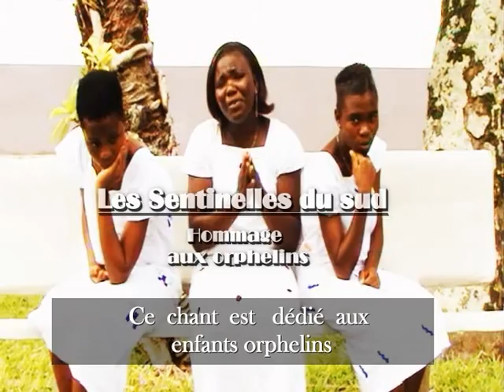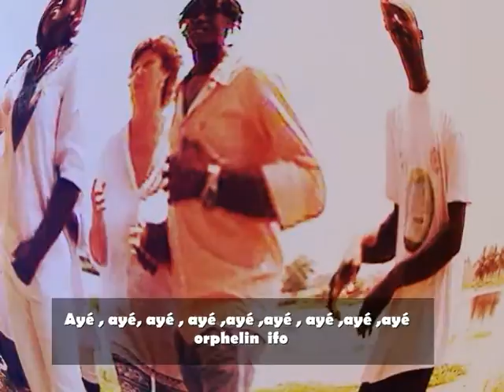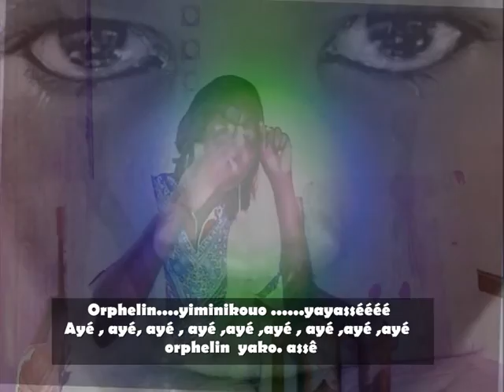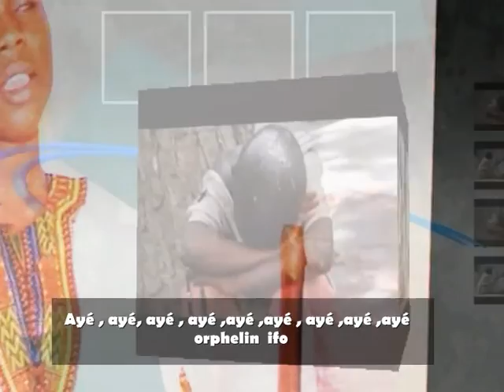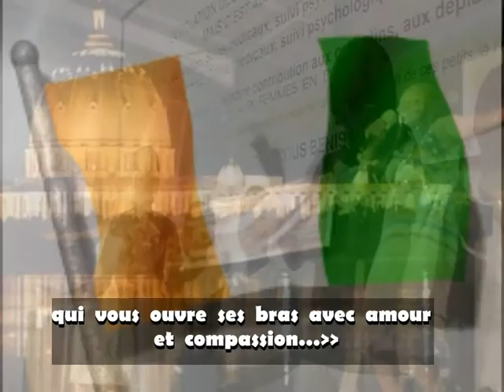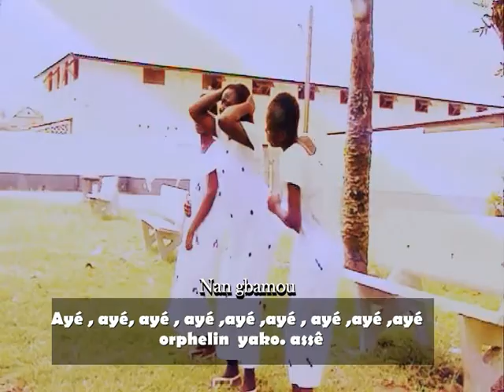LES SENTINELLES DU SUD "HOMMAGE AUX ORPHELINS"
Ex-pensionnaires de  l'orphelinat national de Grand-Bassam